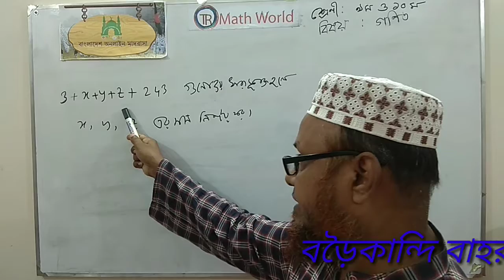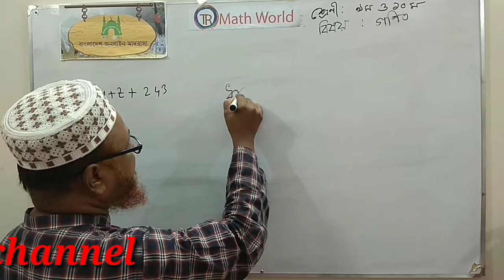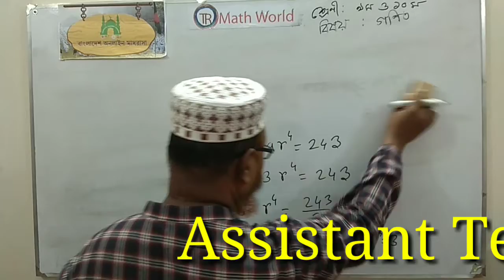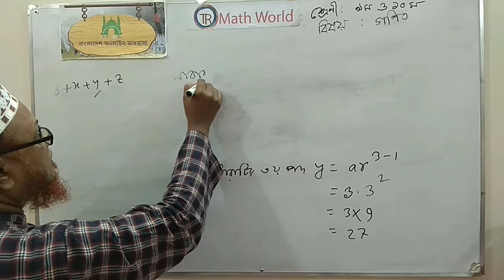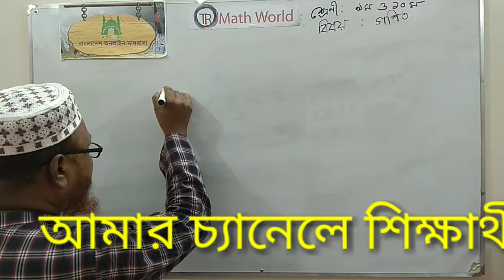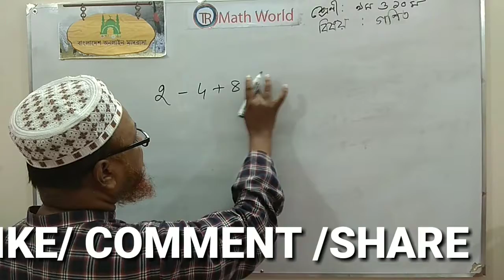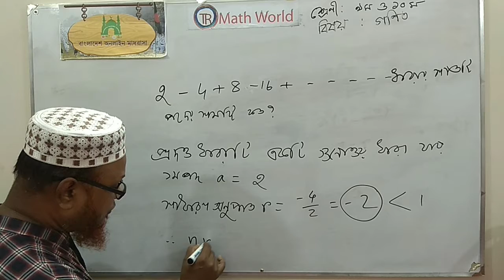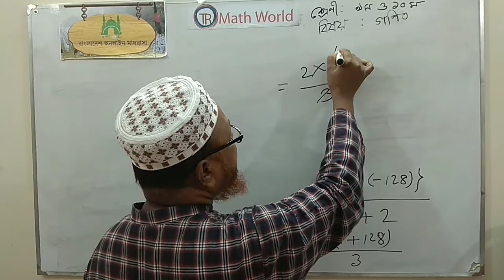গুনোত্তর ধারার পদ ও সমষ্টি নির্ণয়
সহজ পদ্ধতিতে গুনোত্তর ধারার সমস্যা সমাধান।